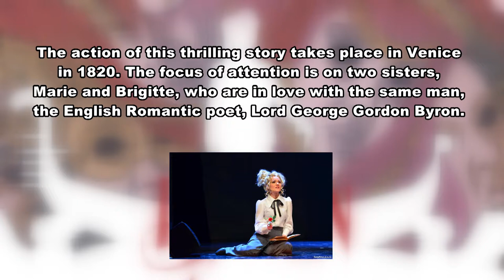Byron Musical Trailer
Composer: Darko Domitrović
Libreto: Miro Gavran
All audio & video courtesy of GK Komedija Zagreb
Poster design by: Dalibor Talajić/Sebastijan Čamagajevac
Live audio recording of Orchestra of GK Komedija Zagreb
Trailer design: Igor Fabris
Audio mastering: Mladen Malek
クロアチア音楽   /  크로아티아어 음악    /  克罗地亚音乐
الموسيقى الكرواتية  /
La musique et les artistes croates.Música e artistas croata.
Musik Kroasia dan pemain.Kroatiska musik och artister.
Kroatische Musik und Interpreten.Musica croata e interpreti.
Хорватская музыка и исполнители.Hırvat müzik ve sanatçılar.
La música y los artistas de Croacia. Kroatische muziek en artiesten.